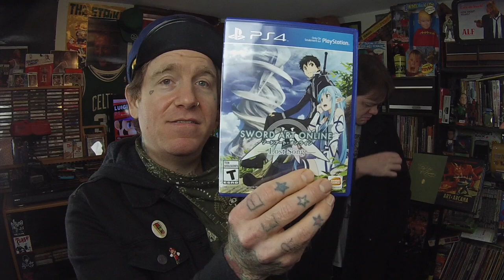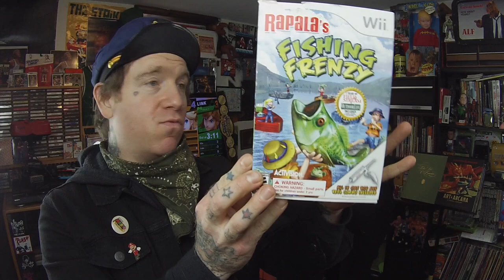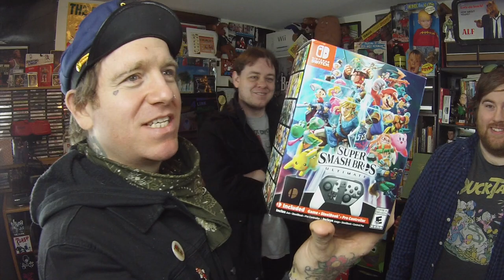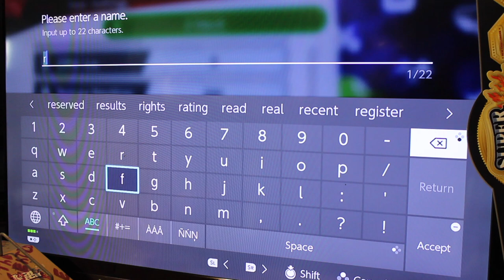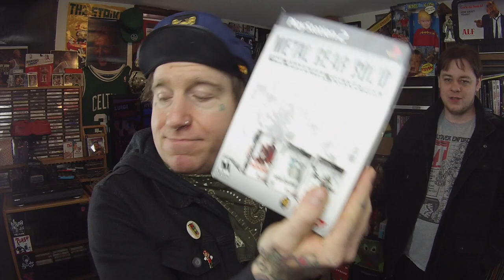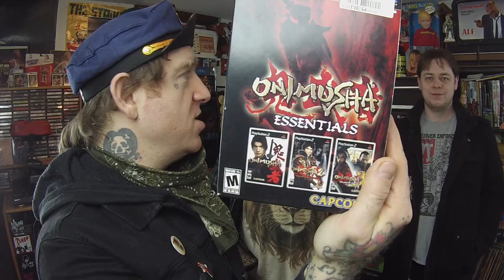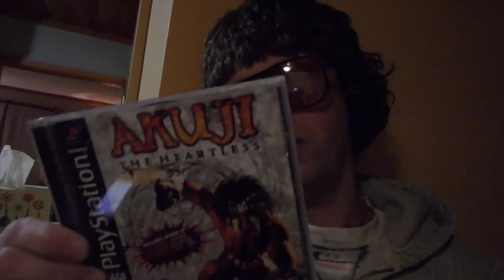Worst Pick Up #109 Weekend wig????? RBK package and a 40.00 lot